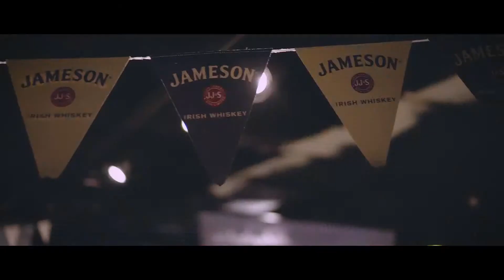คลิปรวบรวม Highlight ของงาน JAMESON BARBERIAN CONNECT by BARBER RBAIN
มีทั้งสาระดีๆและสาระไม่ดีให้ติดตามที่ช่อง Youtube เพียงกดไปที่ช่อง Barber Brain TV นาจ้า
ตามลิ้งค์ด้านล่างเลย